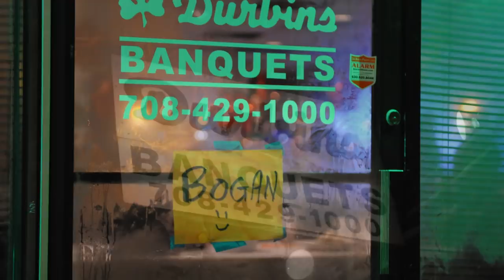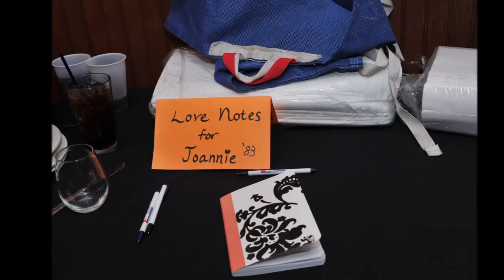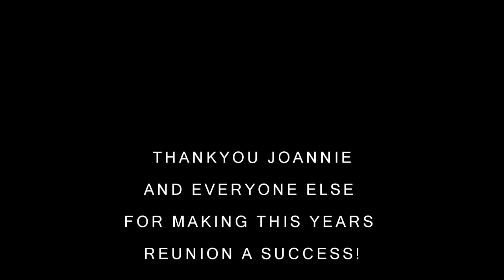Bogan High Unofficial Reunion 2019 Picture Collage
This was photographed at Durbins in Tinley Park. Thank you Joannie McMahon and everyone else for making this wonderful reunion possible.